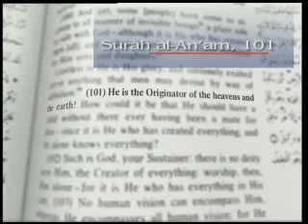Scientific miracles of the Quran series/Big bang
If you only believe in science, well, here you go; we will speak your language. Please judge for yourself with an open mind and heart.